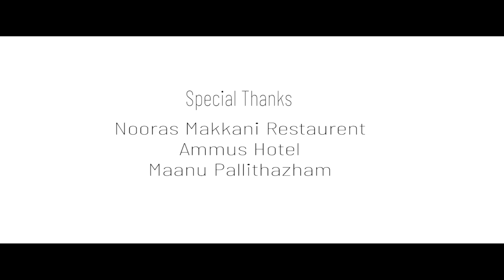ഓസി 😁😁 | OC | Malayalam Comedy video | Unnakayi web series | Gallery Vision Comedy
Gallery Vision Presents - ഓസി 😁😁

Concept & Direction : Pradeep Balan
Produced By : Gallery Vision
DOP& Cuts : Unni Neelagiri
Design : Shanil Mythrys
Art : Sangeeth PM,Sudhi Olavanna
Drone : Shajin Poonur
Finance Manager : Umesh Pantheerankav
Special Thanks : Nooras Makkani Restaurant, Ammus Hotel, Maanu Pallithazham

Welcome to Gallery Vision Comedy Youtube Channel. Please check our new compilation. Here is moments people comedy videos and we hope that this video make your life more fun & you enjoy it :))